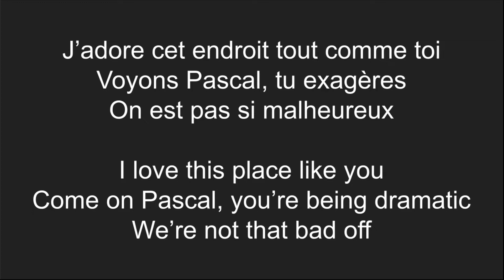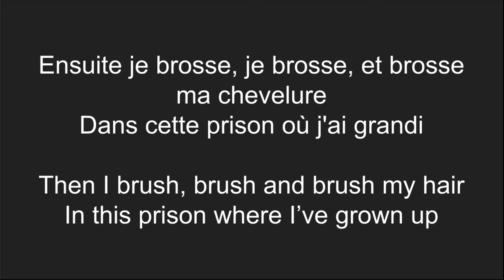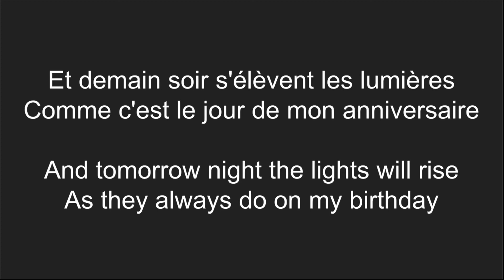Où est la vraie vie ? Raiponce lyrics translate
Les paroles de Où est la Vraie Vie

Disney song with French and English lyrics
Chanson VF avec sous titres françaises et anglaises

Raiponce - où est la vraie vie ?
Rapunzel - where is my true life?

Sept heures, je me réveille et dehors il fait clair
Vite je balaie, il faut que la maison brille
Je cire, je frotte, je range et je chasse la poussière
Je nettoie chaque placard
Jusqu'à sept heures et quart

Ensuite je lis un livre et même deux ou trois
J'ajoute quelques couleurs qui ne plaisent qu'à moi
Puis c'est guitare, tricot, gâteau et quelques fois
Je me demande où est la vraie vie

Après-midi, c'est puzzles, fléchettes et cookies

Papier mâché, danse classique, échecs et mat
Poterie, théâtre de marionnettes et bougies
Gymnastique, arts plastiques, corde, et Pascal m'épate

Puis je relis mes livres, je rêve d'aventure
J'ajoute de la couleur, il en manque, j'en suis sûre
Ensuite je brosse, je brosse, et brosse ma chevelure
Dans cette prison où j'ai grandi

Et je me demande et demande et demande et demande
Où se cache la vraie vie ?

Et demain soir s'élèvent les lumières
Comme c'est le jour de mon anniversaire
À quoi ressemble cette soirée d'été ?
Je suis plus grande, je dois pouvoir y aller